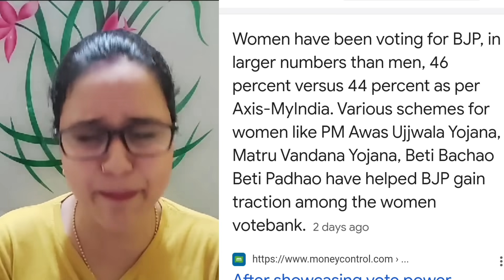বিচারকের ট্রোলের মুখে অভিষেক! বাংলার মিডিয়ার ভূমিকা দেখে মানুষ আজ বিভ্রান্ত!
বিজেপি